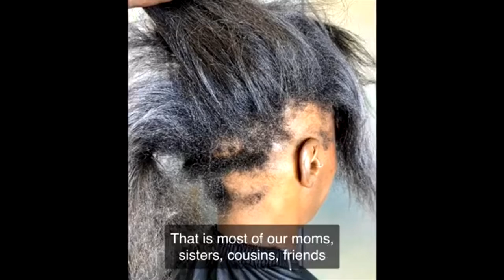Bad Hair Day | Season 1 Episode 1 | TLC Tv Show Clip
BYE, ALOPECIA
SHANAE SUFFERS FROM BALD SPOTS AND HOPES DR. MEENA CAN DO A TRANSPLANT.